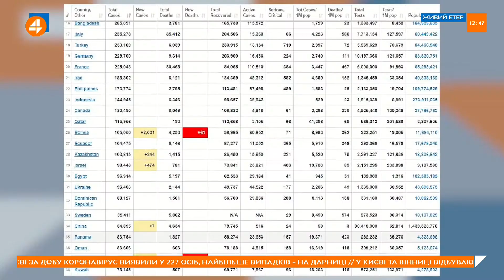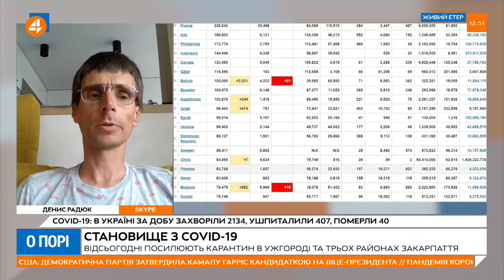Більшість людей не дбає про своє здоров’я, це безвідповідальність, – Радюк (20.08)